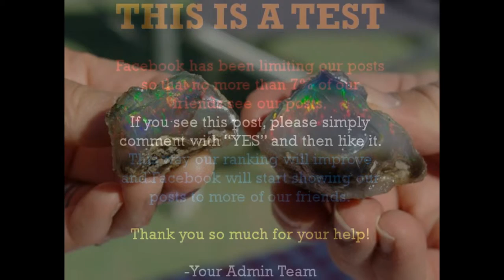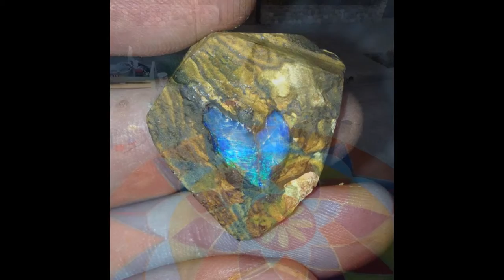Noelle / 44 Long